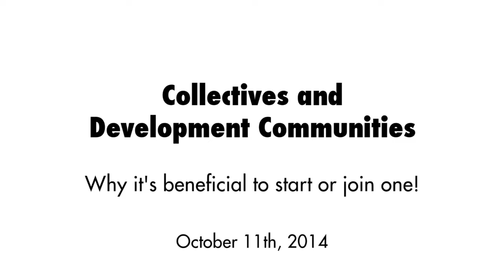IndieCade Festival 2014: "Collectives and Development Communities" - Panel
Panel: Teddy Diefenbach, Syed Salahuddin, Adam Saltsman, Ben Esposito, Jamie Sanchez, Will Lewis, Adriel Wallick

Much of the stronger work in indie games is emerging from inside of strong, supportive communities. Why is this happening? How are these communities supporting indies? This panel includes representatives from Babycastles NYC, Glitch City LA, Portland Indie Games Squad (PIG Squad), Indie City Chicago, Juegos Rancheros Austin, and Adriel Wallick, a nomad developer.